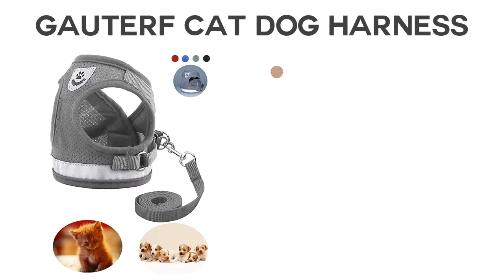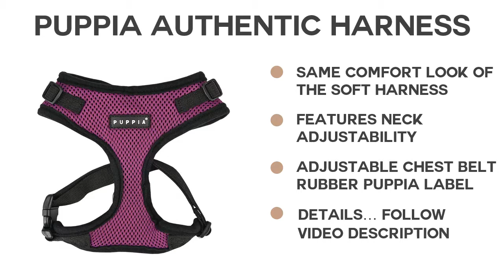5 Of The Most Popular Cat Harnesss You Can Watch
Most of the time we select wrong type of products without see any reviews. We think top 5 best Cat Harnesss review video help you for select best one.
Check details below :

1.Puppia Authentic RiteFit Harness

2.Escape Proof Cat Harness

3.GAUTERF Cat Dog Universal Harness

4.Dexil Luxury Cat Harness

5.SHUNAI Cat Harness